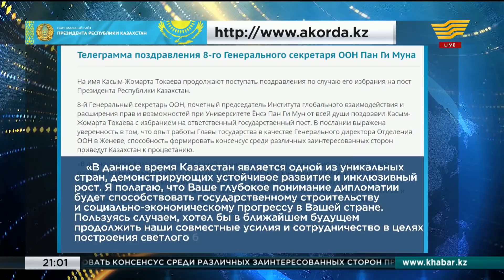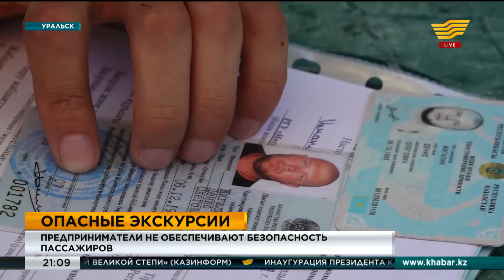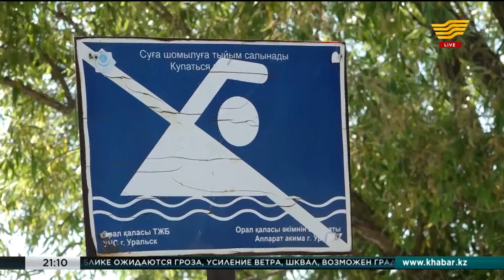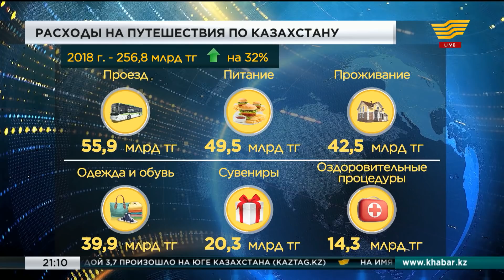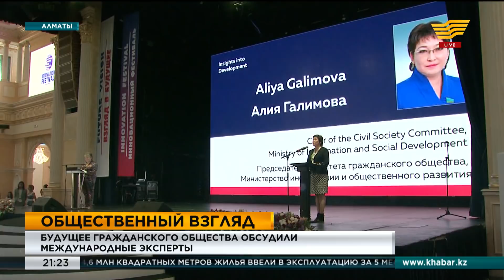Итоги дня 21:00 от 11.06.2019